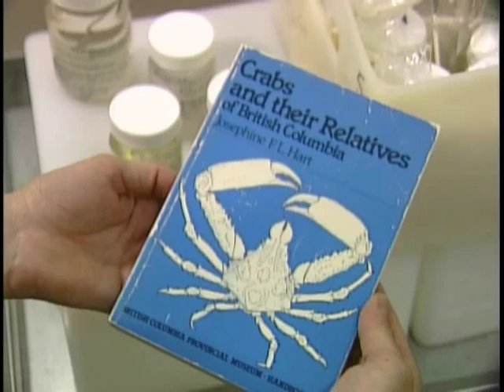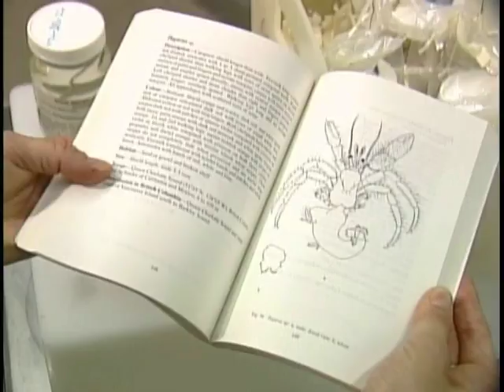This Week In History Season 3 Episode 4 - Josephine Hart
Traditional roles for women in the 1940’s in British Columbia were that of wife and mother. On this episode of This Week in History we introduce you to Josephine Hart, in addition to being a wife and mother, she was also a respected marine biologist. Iconic in the data she collected and published and that is preserved at the Royal BC Museum.